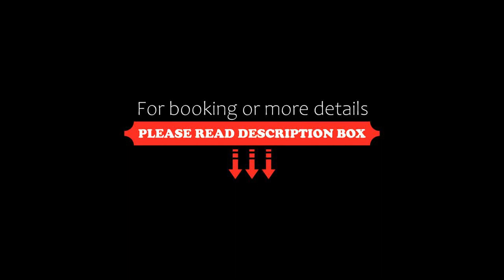M&M Villa, Kathiana, Greece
About Property:
Featuring a seasonal outdoor swimming pool, a garden, and a shared lounge, M&M Villa provides accommodation in Kathiana with free WiFi and sea views. This villa features free private parking and a shared kitchen.
The air-conditioned villa consists of 3 bedrooms, a living room, a fully equipped kitchen with a fridge and a coffee machine, and 1 bathroom with a shower and a hairdryer. Towels and bed linen are provided in the villa.
Languages spoken at the reception include German, Greek, English an...
Property Type: Hotel
Address: Kathiana, Kathiana, 73100, Greece
Searching For
1. M&M Villa - Kathiana - Greece
2. M&M Villa - Kathiana - Greece Address
3. M&M Villa - Kathiana - Greece Rooms
4. M&M Villa - Kathiana - Greece Amenities
5. M&M Villa - Kathiana - Greece Offers and Deals
Audio Credit:
Track Title: Reasons To Hope
Artist: Reed Mathis